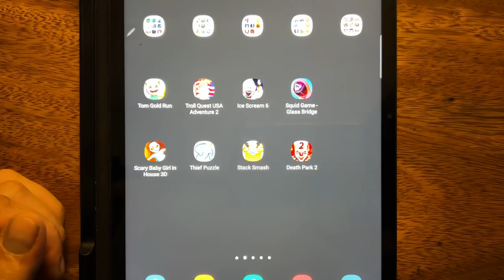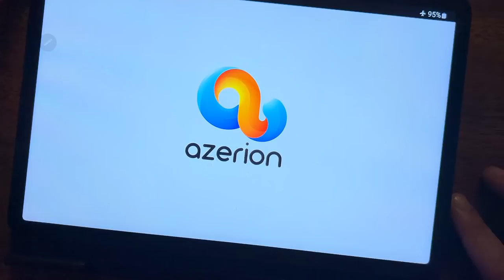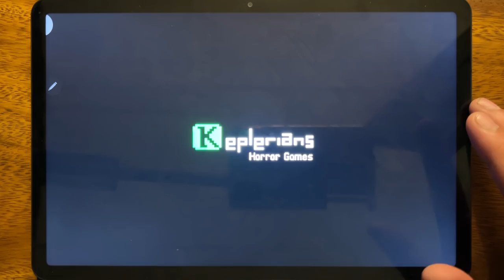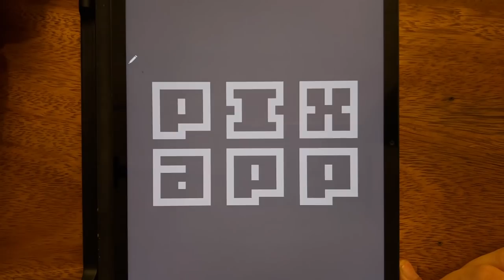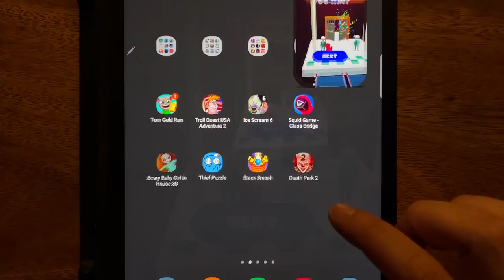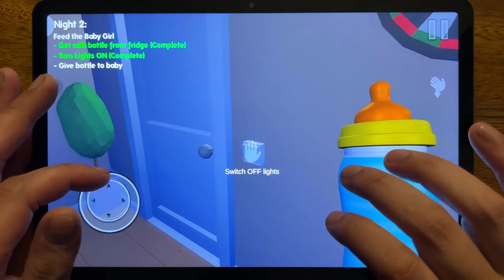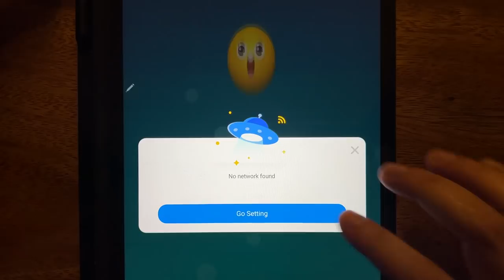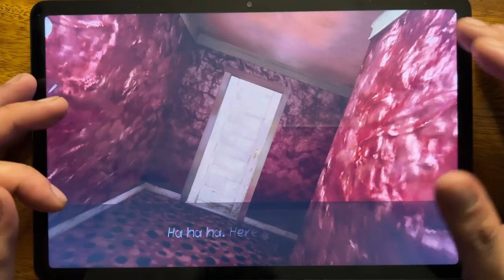Tom Gold Run, Troll Quest USA Adventure 2, Ice Scream 6, Squid Game - Glass Bridge...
Tom Gold Run, Troll Quest USA Adventure 2, Ice Scream 6, Squid Game - Glass Bridge, Scary Baby Girl In House 3D, Thief Puzzle, Stack Smash, Death Park 2